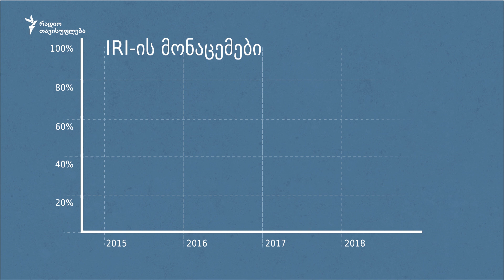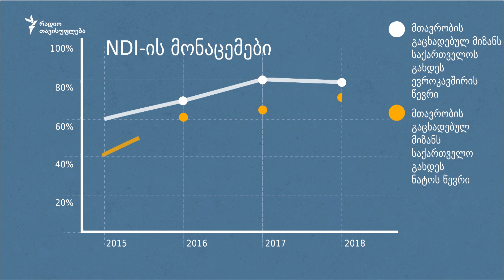რა ძალა აქვს რბილ ძალას?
როგორ მოქმედებს რუსეთი ჰიბრიდულ ომში? რას ხმარდება კრემლიდად წამოსული
რუსული რუბლი? საქართველოში დაფინანსებული ფონდები და როგორ მოქმედებს
ხელისუფლება რუსეთის რბილ ძალას?